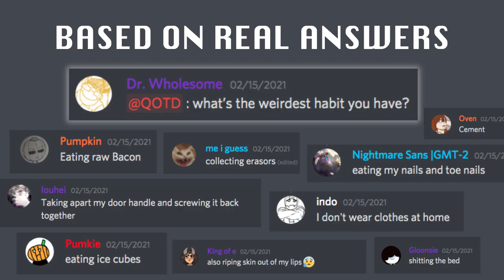YOUR WEIRDEST HABITS